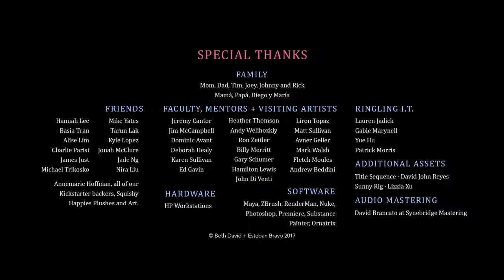Em uma batida de coração - Curta metragem Animada